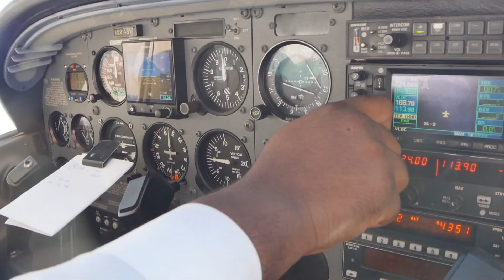TEASER. How did Rozario become a pilot? Interview with Flying Academy Time Builder from India.